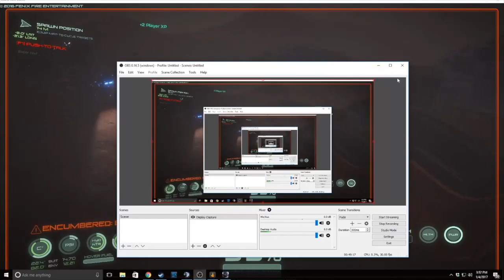OSIRIS NEW DAWN | TRYING TO SURVIVE | [Random - Due] 86